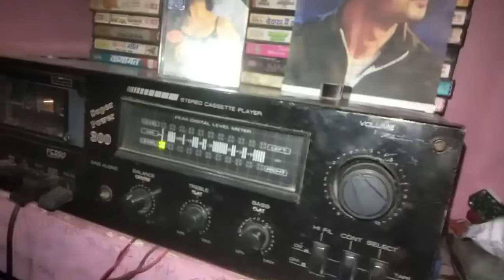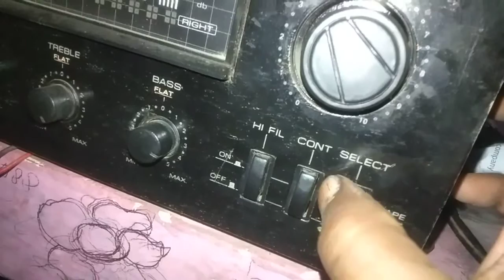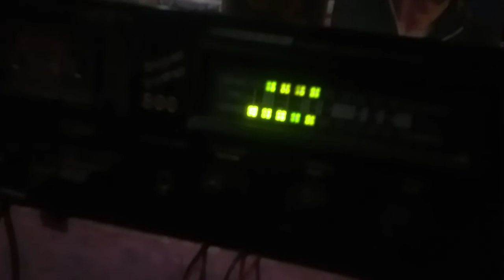2003 ki yaadein audio cassette player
vikrant old music center